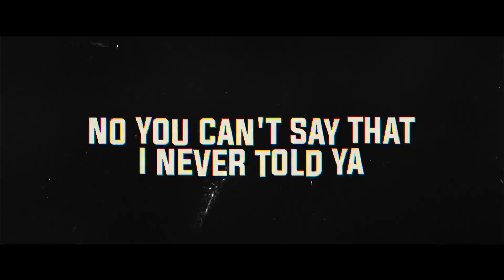BERSERK RAP METAL | Guts "Eclipsed" | NLJ & @samskyofficial_ | berserk amv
Guts from 'berserk anime' is a compelling character who embodies strength in this 'berserk rap' or 'berserk song' that captures the 'berserk ost' from 'berserk 1997' in this 'berserk edit'. His story is filled with tragedy like the 'berserk guts theme'. What'd you think of this berserk song? What should we rap about next?

Berserk is a Japanese manga series written and illustrated by Kentaro Miura. Set in a medieval Europe-inspired dark fantasy world, the story centers on the characters of Guts, a lone swordsman, and Griffith, the leader of a mercenary band called the "Band of the Hawk". Miura premiered a prototype of Berserk in 1988